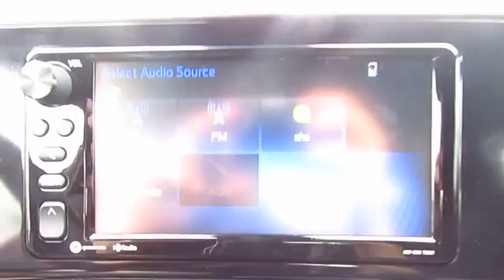2018 Toyota C-HR Live Video! Tampa, Wesley Chapel, Brandon, New Port Richey, FL Live 180029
Stadium Toyota
5088 N. Dale Mabry Highway

Designed for the passionate driver, our 2018 Toyota C-HR XLE stands out from the pack in Ruby Flare Pearl with it fresh styling and impressive performance. Our Front Wheel Drive Crossover keeps up with your demands thanks to a potent 2.0 Liter 4 Cylinder that generates 144hp. The seamless CVT with intelligence and shift mode provides smooth acceleration and nimble handling. You'll appreciate a comfortable, confident ride and attain near 31mpg on the highway.    The bold personality and sweeping stance of our C-HR XLE are accented by alloy wheels, unique cluster LED daytime running lights and a rear spoiler. Open the door to find a cabin that has been thoughtfully designed to provide a fantastic driving experience. Dual-zone automatic climate control, height adjustable front seats, a 60/40-split rear seat, a multi-information display, an auto-dimming rearview mirror with an integrated backup camera, Bluetooth and powerful audio are just a sampling of the features you can expect.    Toyota's reputation for safety provides peace of mind as you enjoy this drive. Be confident with Toyota Safety Sense, ten airbags, and other advanced systems. Boasting all the attributes you desire and the utility you require, our C-HR is a magnificent choice!